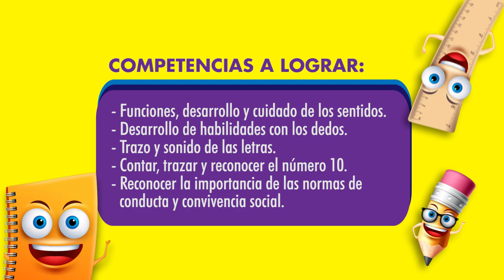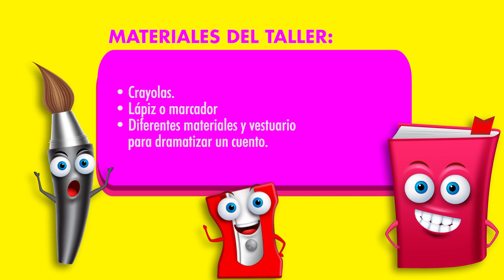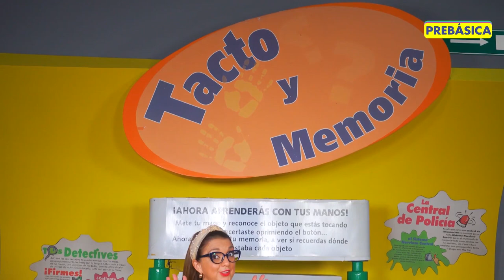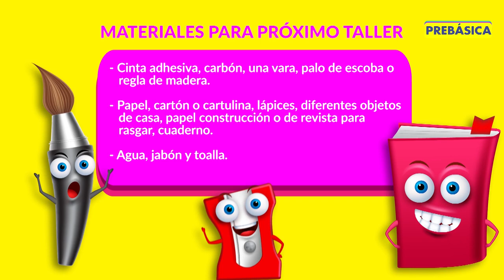Taller Interactivo 19: Exploremos el mundo